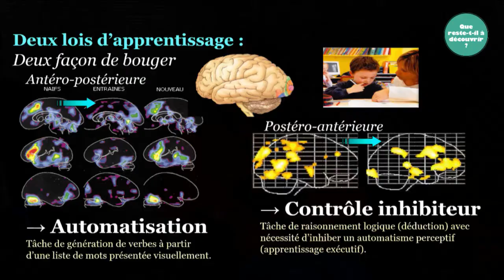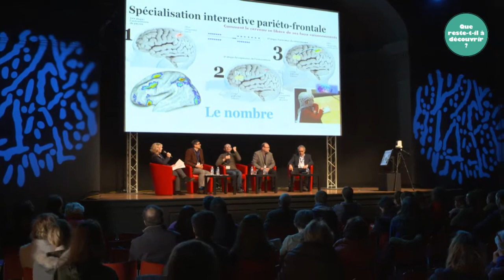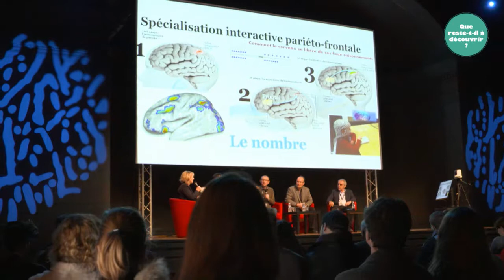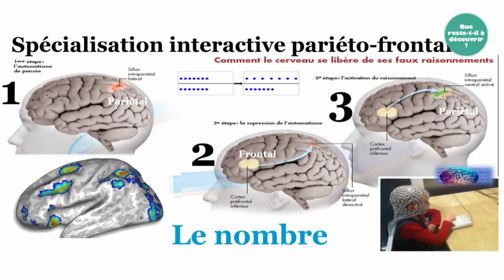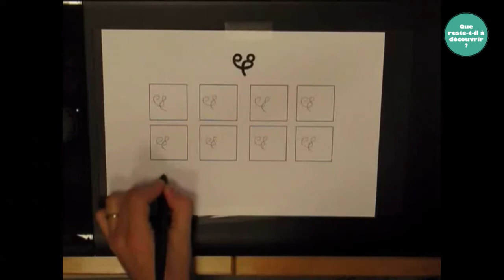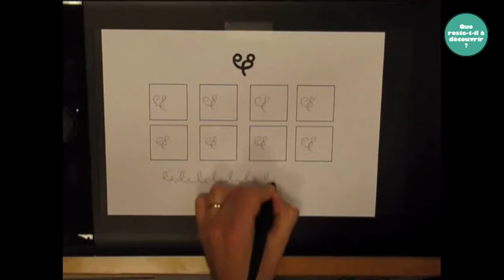Les mécanismes de l’apprentissage bientôt dévoilés | Grand Débat | CNRS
Dès la naissance, les êtres humains doivent apprendre et comprendre le monde qui les entoure, apprendre à reconnaître leur environnement et les personnes de leur entourage, apprendre leur langue, reconnaître les sons, les mots et savoir comment les combiner pour pouvoir communiquer et interagir avec les autres… Les mécanismes de l’apprentissage sont particulièrement étudiés chez les bébés ou les jeunes enfants pour tenter de comprendre ce processus, des bases neuronales jusqu’aux facteurs favorisants et inhibiteurs, en passant par les particularités de l’apprentissage aux différents âges de la vie.

Philippe Gaussier, Equipes traitement de l’information et systèmes Olivier Houdé, Laboratoire de psychologie du développement et de l’éducation de l’enfant
Olivier Mascaro, Institut des sciences cognitives Marc Jeannerod Jean-Luc Velay, Laboratoire de neurosciences cognitives de Marseille